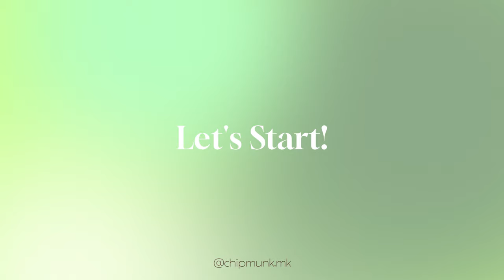최.애 악세사리 추천💍 데일리부터 소장가치 높은 주얼리! 반지/목걸이/귀걸이/시계 (feat. 실버 쥬얼리 많음) | 여름 쥬얼리, 데일리 반지, 브랜드 귀걸이, 직장인 악세사리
큰 거 왔어요…🤍
그 동안 요청이 정말정말 많았던
저의 애정하는 악세서리들 몽땅 보여드려요!!
반지, 목걸이, 귀걸이, 시계까지
정말 소장가치 높은 애들이니까
꼬옥 우리 뭉독자들 맘에 들길 바래요오..💘

💍제품정보

- NORMALLEE
[silver 925] Cloud Open Ring
114,000원

- 3,2,1,PARTEZ!
Hug Ring
70,000원

- PARCHMENT
Bold Satin Ring
72,000원

- 3,2,1,PARTEZ!
Bonbon Ring Dalmatian
150,000원

- GUCCI
더블 G 자개 반지 스털링 실버
600,000원

- CHOPARD
아이스 큐브 링, 윤리적 화이트 골드, 다이아몬드
약 200만원

- CARTIER
탱크 머스트 워치
4,690,000원

- NORMALLEE
[silver 925] Slide Ribbon Necklace
110,000원

- LOUISVUITTON
컬러 블라썸 BB 스타 펜던트, 핑크 골드, 핑크 자개와 다이아몬드
4,120,000원

- AVIEMUAH
하트 심볼 네크리스
142,000원

- PARCHMENT
EGG Necklace (silver925)
92,000원

- SSIL
Stone Heart Pendant
178,000원

- VINTAGEHOLLYWOOD
Pearl n Crystal Beads Necklace_VH24NNNE106M
79,900원

- NORMALLEE
[White gold] Opaque Necklace
80,000원

- ROAJU
[silver925]rough earcuff
23,300원

- PARCHMENT
French Earcuff (Silver)
59,000원

- TATIANA
MARGARET PEARL CUFF 2mm
23,610원

- VANCLEEF&ARPELS
스위트 알함브라 이어링 18K 화이트 골드, 마더오브펄
3,910,000원

- AVIEMUAH
씨쉘 이어링
135,000원

- MONDAYEDTION
SILVER 925 KETTLE BELL EARRINGS
95,000원

- 호박 귀걸이
프랑스 시골 마을에서 약 20만원으로 구매

- DIDERDUBOT
누라 케시 펄 드롭 귀걸이

🎧BGM